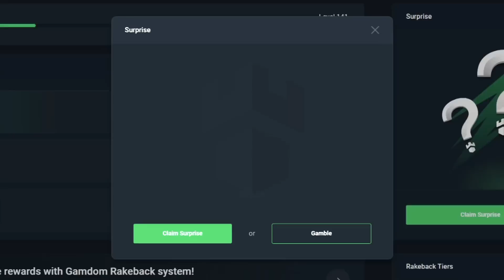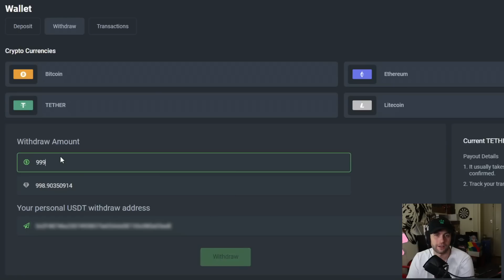I FINALLY got a INSANE SET UP on CHICKEN DROP... MY BIGGEST WIN 😂!? (Bonus Buys)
In today's video, I finally play the game everyone is asking for, Chicken Drop, and it actually paid?! I think this was by far my biggest win ever on chicken drop! Does this mean it is off my ban list? Come find out!

Send me stuff:

P/O Box:
WatchGamesTV
Suite # 1257
3-1750 The Queensway